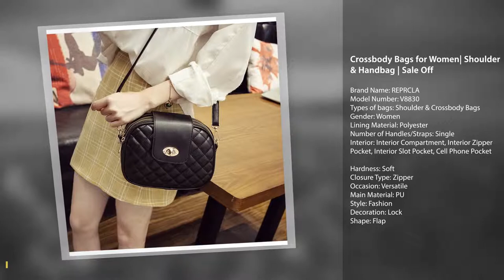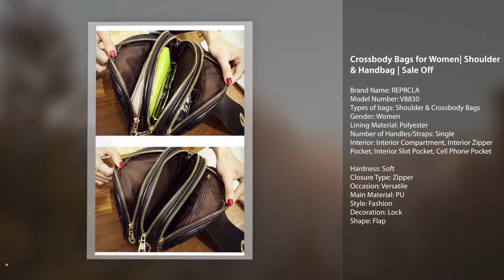Cross-body Handbag and Shoulder bag for ladies| Up to 75% Sale Off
Crossbody Bags for Women| Shoulder & Handbag | Sale Off

Brand Name: REPRCLA
Model Number: V8830
Types of bags: Shoulder & Cross-body Bags
Gender: Women ladies bag
Lining Material: Polyester
Number of Handles bags for women/Straps: Single
Interior: Interior Compartment, Interior Zipper Pocket, Interior Slot Pocket, Cell Phone Pocket
Hardness: Soft
Closure Type: Zipper
Occasion: Versatile
Main Material: PU
Style: Fashion
Decoration: Lock
Shape: Flap